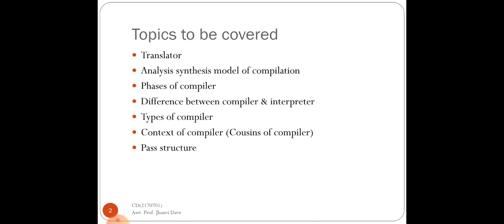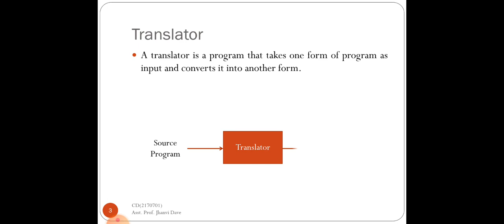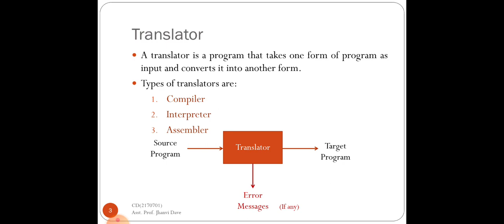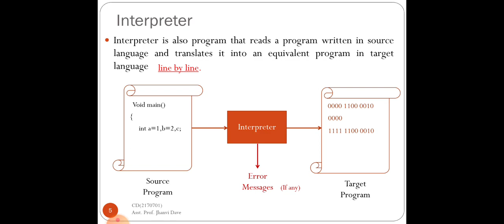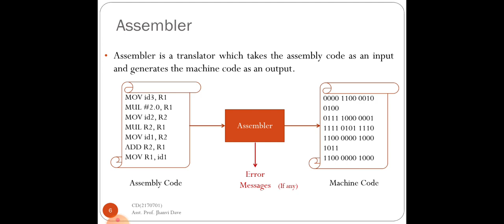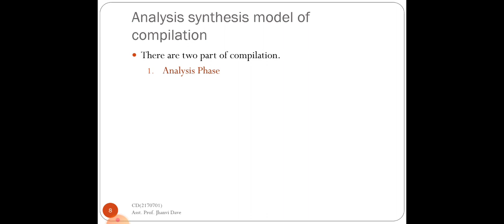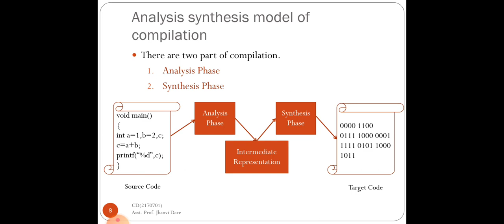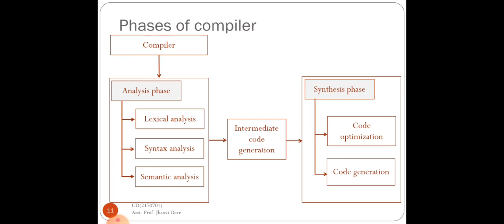1 CD UNIT1 L1 Prof.Jhanvi Dave